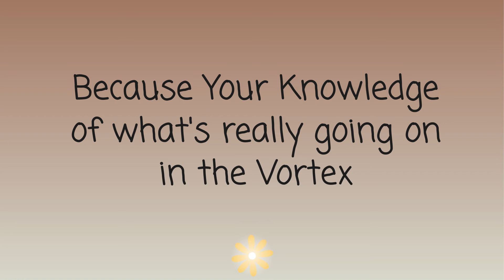Abraham Hicks 🤗 HOW TO SOOTHE YOURSELF IN THE TIME OF STRESS 💕🌟 Law of Attraction